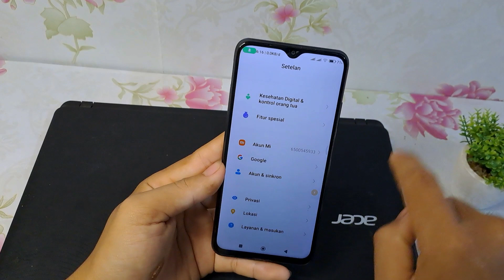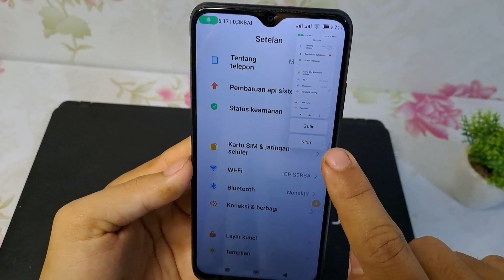Cara Screenshot Panjang di Hp Redmi 10 5G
Berikut ini cara screenshot panjang di hp redmi 10 5g.
semoga bermanfaat.